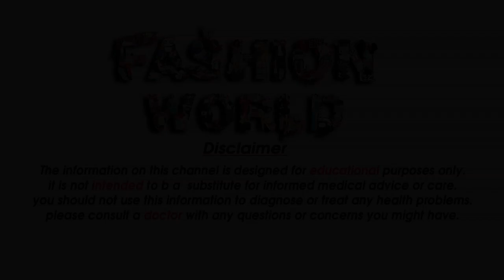Rs 525 Buy party wear saree only for 525 beautiful saree for Indian wedding season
Gmail
Cast & Crew :

Fashion World
► Animation & Motion Graphics  =  Salman
►Female  Models      =
►Makeup                    =  Alia

Most Popular Videos - हमारे सबसे लोकप्रिय वीडियो